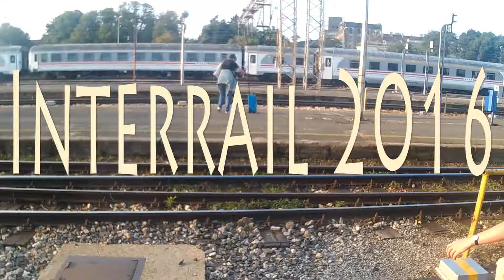Interrail Balkans 2016 Part 3 (Split - Mostar)